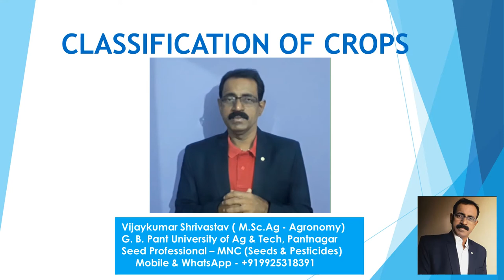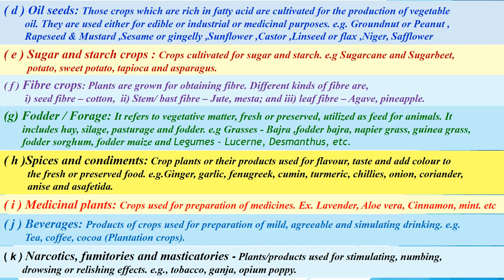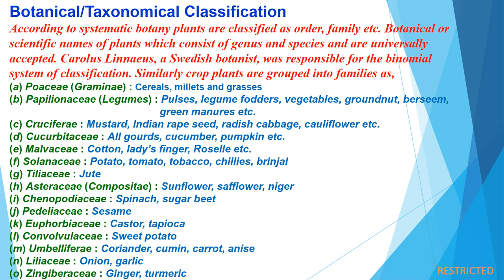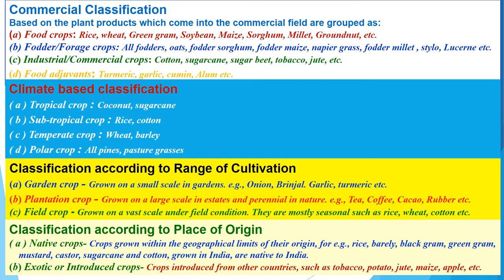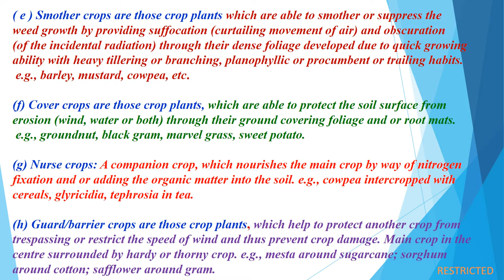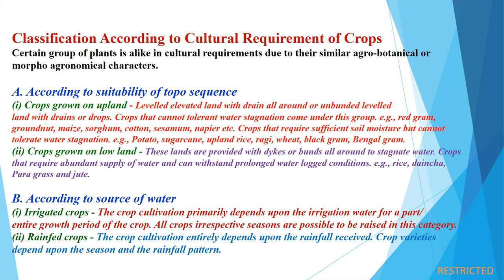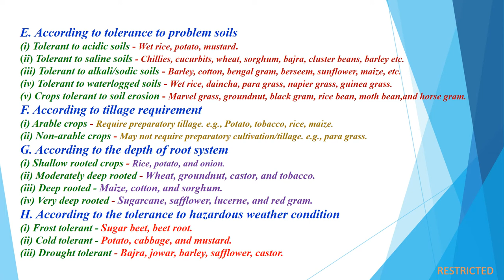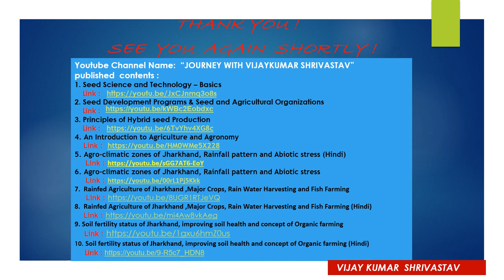CLASSIFICATION OF CROPS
Myself Vijay Kumar Shrivastav completed M.Sc. Agriculture (Agronomy) from G B Pant University of Agriculture and Technology in 1996.

In this presentation I have covered the title " Classification of Crops ".

My YouTube channel name "JOURNEY WITH VIJAYKUMAR SHRIVASTAV" publish contents and link as below :
5. Agro-climatic zones of Jharkhand, Rainfall pattern and Abiotic stress (Hindi)
8. Rainfed Agriculture of Jharkhand ,Major Crops, Rain Water Harvesting and Fish Farming (झारखण्ड की वर्षा पोषित कृषि , मुख्य फसलें , वर्षा जल संचयन और मत्स्य पालन) - In Hindi
10. Soil fertility status of Jharkhand, improving soil health and concept of Organic farming
 ( झारखण्ड की मृदा उर्वरता की अवस्था , मिट्टी की स्वास्थ्य वृद्धि और जैविक खेती की अवधारणा )-In Hindi